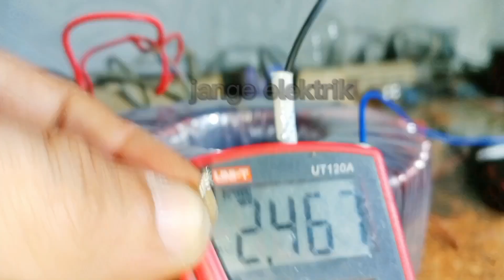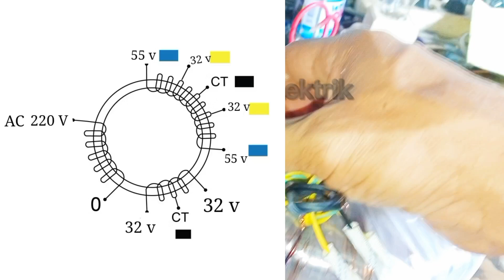Penggulungan sekunder trafo toroid ‼️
Menggulung kawat sekunder pada trafo toroid ‼️

Membuat trafo toroid itu sangat mudah, kita tinggal siapin Bahan2 berikut ini:
- kern trafo
- kawat imail sesuai ukuran yang di inginkan besar kecilnya,berapa amper trafo
- isolasi
- selongsong
- kabel
- plastik pita pembungkus trafo